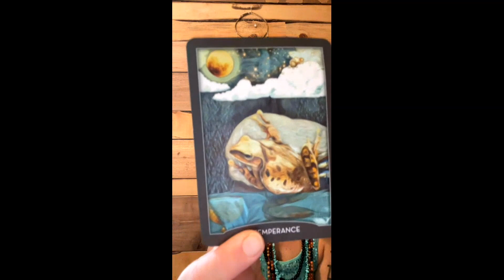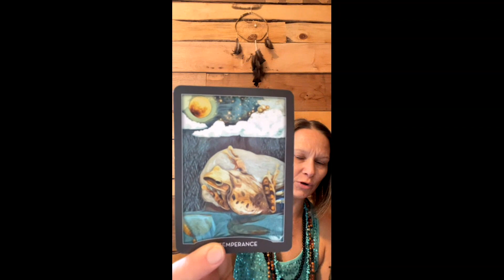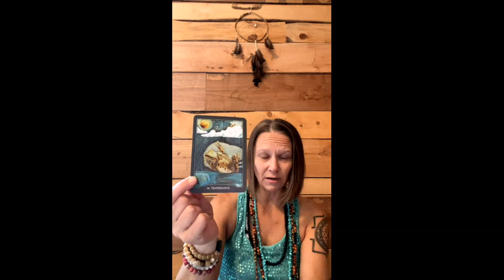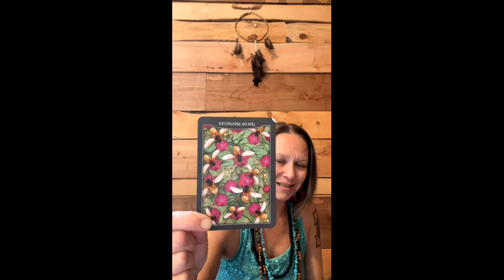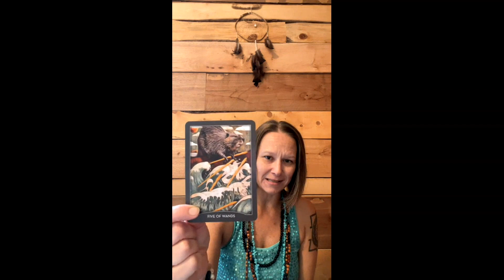Pisces Full Moon Tarot Reading: Guidance for the Partial Lunar Eclipse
In this Tarot reading, I pull 3 cards from The Guardian of the Night Tarot to offer past, present, and future guidance for this powerful Pisces Full Harvest Supermoon, partial lunar eclipse, and moon in Purva Bhadrapada Nakshatra in Vedic Astrology.

*NOTE:  I mention in the reading that "if there was ever a card to represent Virgo energy, it would be the Temperance card".  I should have been more clear.  There are Tarot cards associated with each of the 12 zodiac signs, and The Hermit card is usually associated with Virgo in the Major Arcana.  Sagittarius is typically related to Temperance.  While I was only referring to the ENERGY of the Temperance card associating with the qualities of Virgo, I wasn't implying it was THE actual card for that sign!  In fact, some card readers believe Minor Arcana cards like the 8 of Pentacles, or even 9, 10, and Page of coins can all represent Virgo!  It's all about interpretation!  I apologize if there was any confusion, and thank you to the viewer who point this out to me in the comments!
(although when I went to respond, the comment was no longer there!?)

✨ Want to get your own personalized card reading EVERY full moon?
🌙 Join the Thirteen Moons Membership!

Find more Tarot,  magickal insights, and deep astrological guidance in my Thirteen Moons Membership!  I also pull individual cards for each member during every new and full moon, offering personalized insights and spiritual support. Join us to receive your own readings and dive deeper into the magic of the cosmos!

Embrace the wisdom of the moon, the flow of yoga, and the magic of the stars! 🌟

📍 Visit our studio at 834 Washington Street, Burlington, Iowa.

Join us on the mat, embrace lunar flow, and let Mother Moon Yoga guide your journey to holistic well-being! 🌙🙏💫